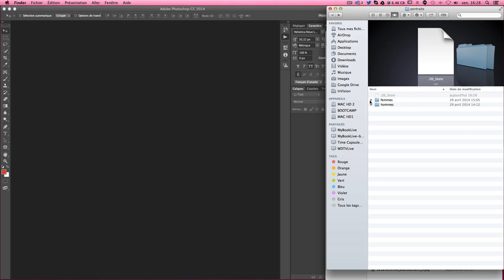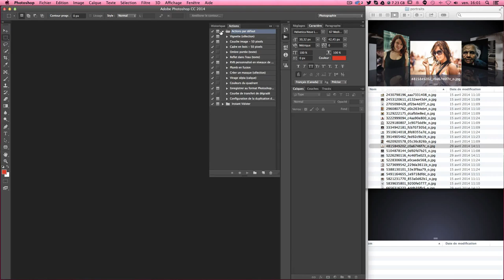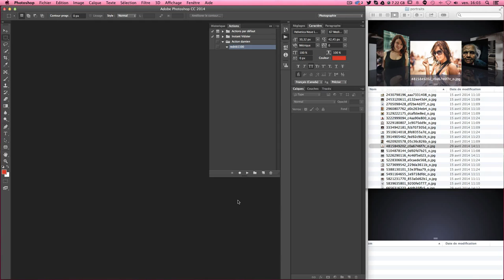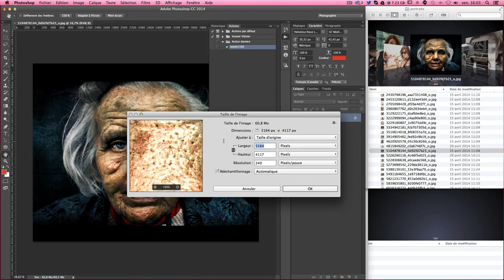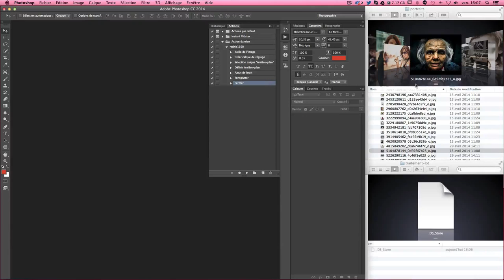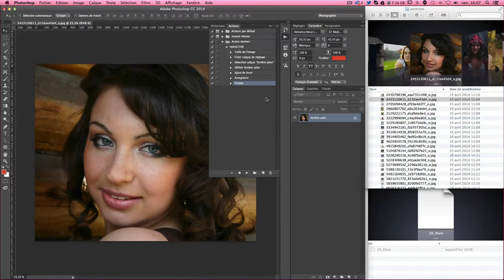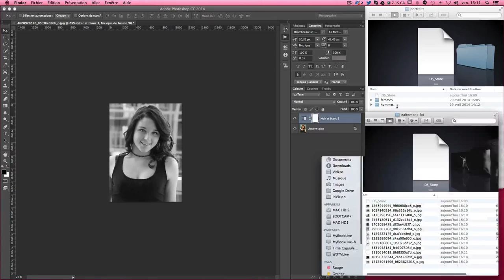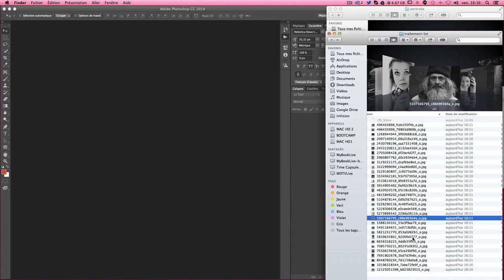Actions et traitement par lot de vos images - Tuto gratuit Photoshop en Français 2014